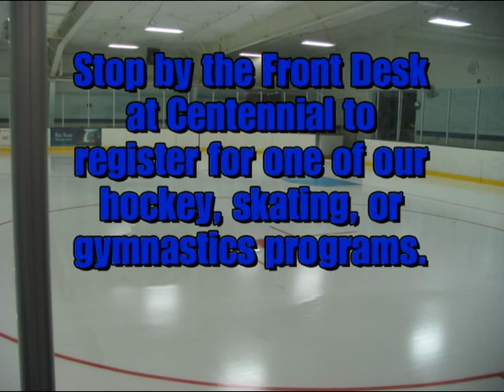Ice Painting video